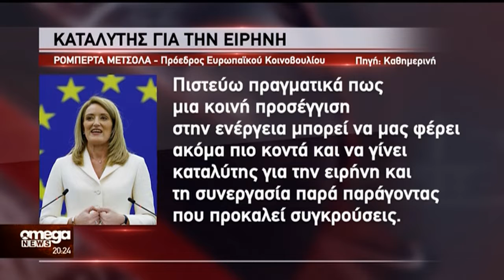Στέλνει ξεκάθαρο μήνυμα η Μέτσολα για το Κυπριακό